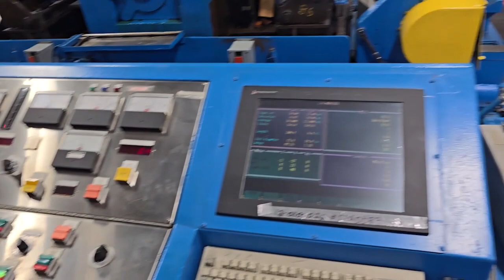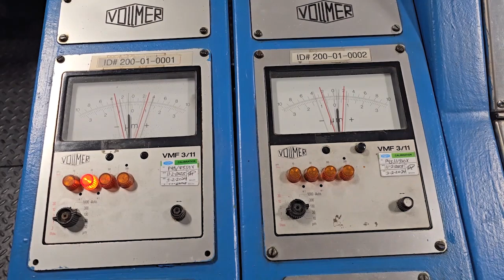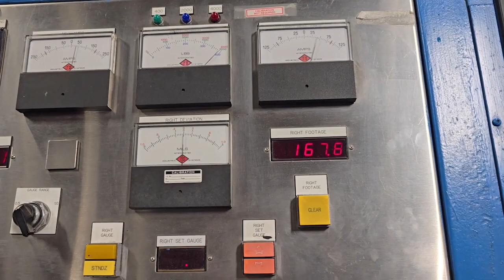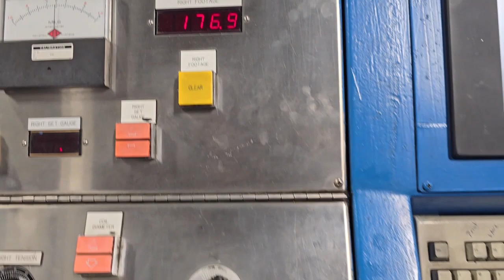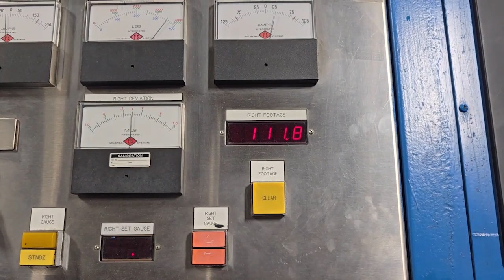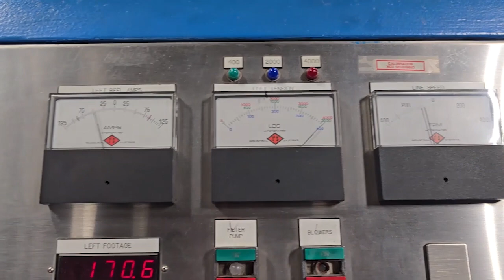15" ZR16-15 WATERBURY FARREL SENDZIMIR 12 HIGH REVERSING ROLLING MILL Stock # 14279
Waterbury Farrel Sendzimir 12 Reversing Cold Rolling Mill Model ZR16-15.
This mill can process material up to 15" (381mm) wide and thickness range of 0.020" (0.508mm) to 0.002" (0.0508mm)